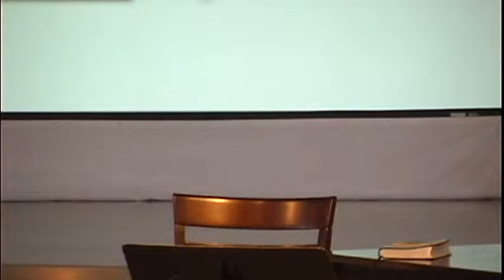SCC 13th Birthday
On November 3, 2013, Sycamore Creek Church celebrated its 13th birthday.  We invited Barb Flory, the founding pastor of SCC, to share about how God showed up in her life as an atheist, led her to become first a follower of Jesus and then a pastor, gave her courage to overcome her fear to plant a church, and how God will help each of us overcome fear going in the future.